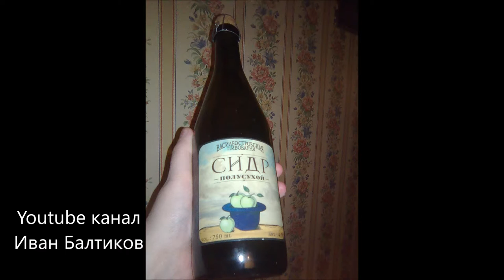Сидр полусухой Василеостровская пивоварня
Сидр полусухой от Василеостровской пивоварни

Автор трека: Тикки А.Шельен
Название песни: Во славу сидра